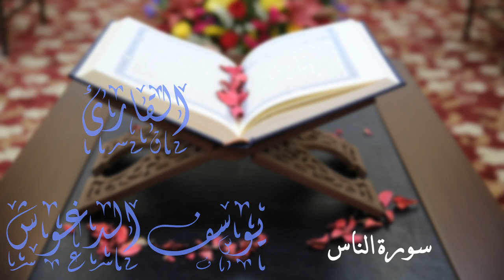القارئ يوسف الدغوش وتلاوة رائعة لقصار السور | رمضان شهر القرآن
تلاوة رائعة لقصار السور وختم المصحف للقارئ يوسف الدغوش
القارئ يوسف الدغوش
-:تلاوة عطرة لسور
00:00:00 ماتيسر من آل عمران
00:13:40 سورة نوح
00:18:18 سورة القيامة
00:22:17 سورة الانفطار
00:24:38 سورة البروج
00:27:42 سورة البلد
00:29:35 سورة الشمس
00:31:21 سورة العاديات
00:32:37 سورة الفيل
00:33:10 سورة قريش
00:33:40 سورة الماعون
00:34:19 سورة الكوثر
00:34:37 سورة الكافرون
00:35:14 سورة النصر
00:35:24 سورة المسد
00:36:12 سورة الإخلاص
00:36:28 سورة الفلق
00:36:55 سورة الناس

اللهم اجعل القرآن ربيع قلوبنا و نور ابصارنا
اللهم ذكرنا منه ما نسينا وعلمنا منه ما جهلنا
اللهم اجعله حجة لنا لا علينا
اللهم تقبل منا صيام رمضان
اللهم ارفع عنا الوباء والبلاء
اللهم اعد علينا رمضان اعوام عديدة وازمنه مديدة
اللهم صل على سيدنا محمد وعلى آله وصحبه وسلم
إن اعجبكم الفيديو لا تنسوا الإشترك بالقناة
ولا تنسوا إعجابكم وتعليقاتكم
جزاكم الله خيرا
القناة الرسمية
للأشتراك فى القناة من هنا 👇